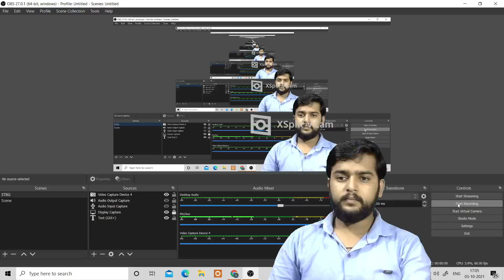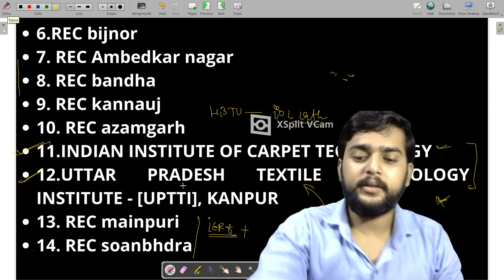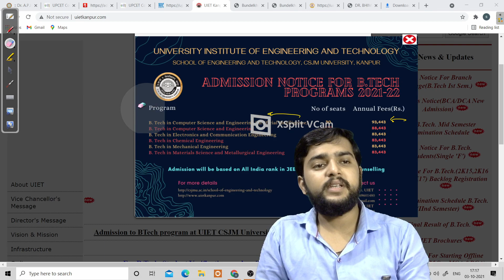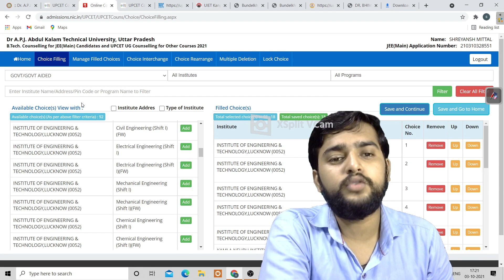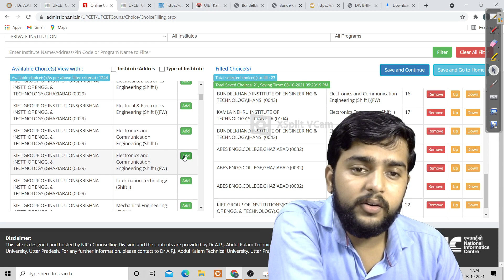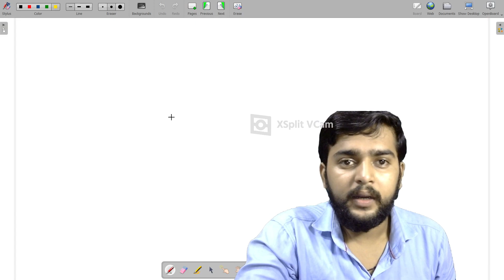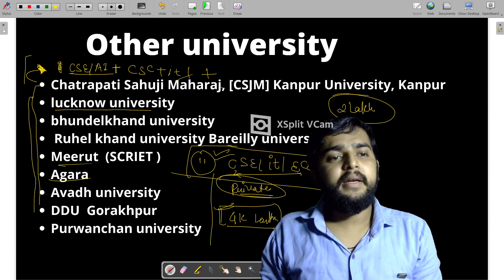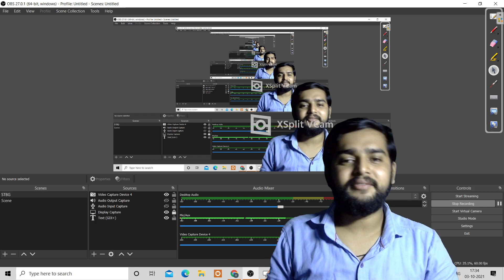AKTU/UPCET choice filling || AKTU other university |UPCET Counselling Choice Filling कैसे करे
hello guys here we will see choice filling step by step
best choice filling for cse / it / ece student
for any quesry you can contect us .
we provede best counclers
other university

AKTU choice filling
choice filling order , top AKTU collages
top branches for choice filling for jee main student
must watch this video guys 3 lakh rank tak aaram se admission hoga
this is very important video for aktu / upcet
for detail information contect us